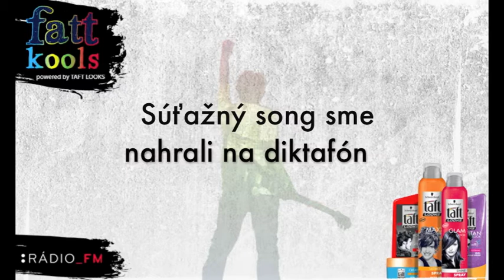The RocksBerry - Jeden z dní - nahrávka č. 19 na